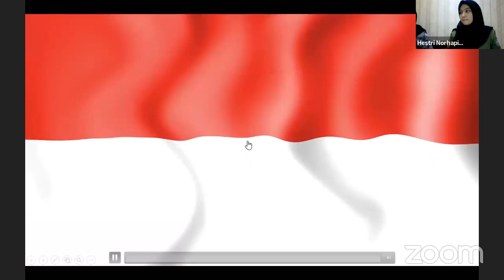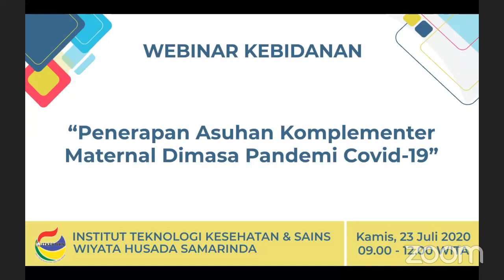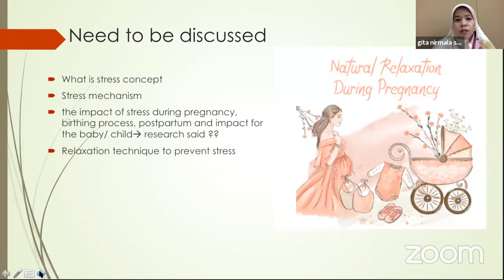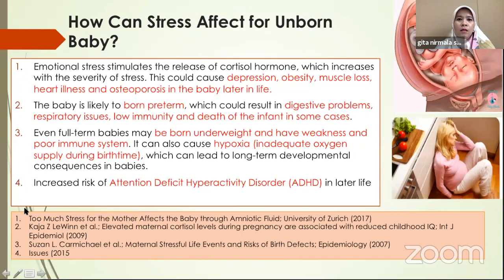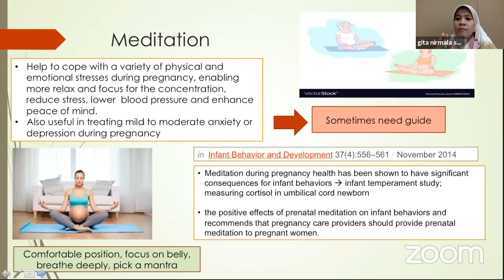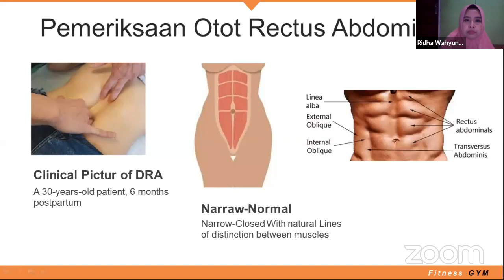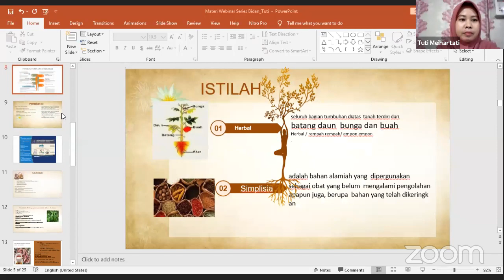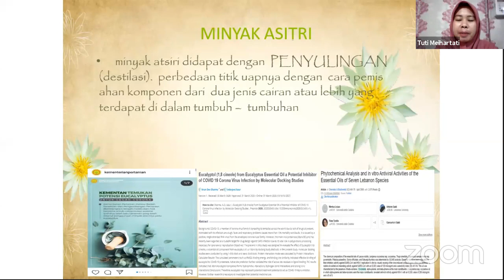Webinar Kebidanan #4 - ITKES WHS